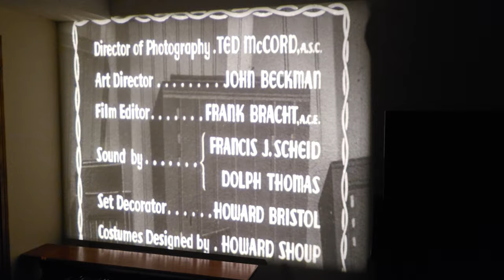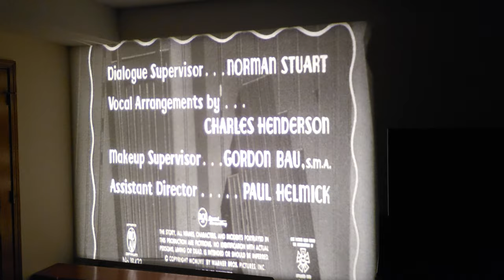"The Helen Morgan Story" - 1957 - Ann Blyth, Paul Newman, Richard Carlson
Clip from a 16mm feature film in our collection. (AGFA 1S film stock)
Title portion.